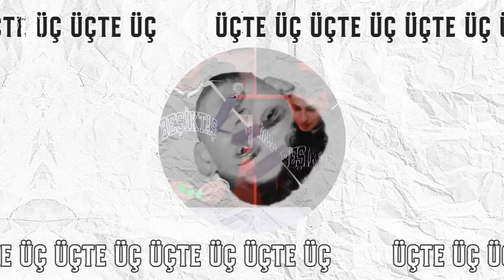Üçte Üç #2: Ersin Destanoğlu vs Tayyip Talha Sanuç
Üçte Üç'ün ikinci bölümüne hoş geldiniz! 🥳 Bu bölümde konuklarımız, Ersin Destanoğlu ve Tayyip Talha Sanuç. 🦅 Ersin Destanoğlu ve Tayyip Talha Sanuç üç oyun oynayacaklar ve birbirlerine üstünlük kurmaya çalışacaklar. Bakalım kazanan kim olacak?

Beşiktaş Jimnastik Kulübü, 1903 yılında İstanbul'da kurulan spor kulübüdür. Bereket Jimnastik Kulübü adıyla kurulan kulüp, 26 Ocak 1911 tarihinde Beyoğlu Mutasarrıfı Muhittin Bey'in teşvikiyle Beşiktaş Osmanlı Jimnastik Kulübü, adıyla tescil edilen ilk Türk spor kulübü oldu. Daha çok futbol şubesiyle tanınan kulüp, Türkiye'de futbolun profesyonelleşmesinden sonra şampiyon olma başarısı gösteren altı kulüpten birisidir. Kulübün Yönetim Kurulu Başkanı Hasan Arat'tır.